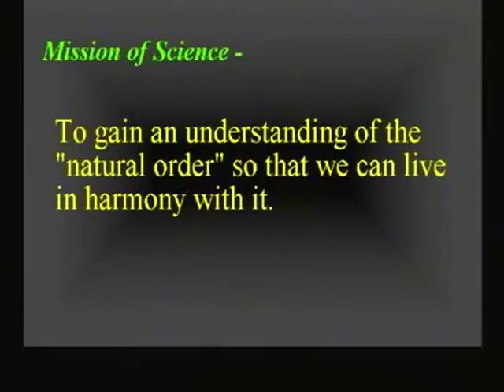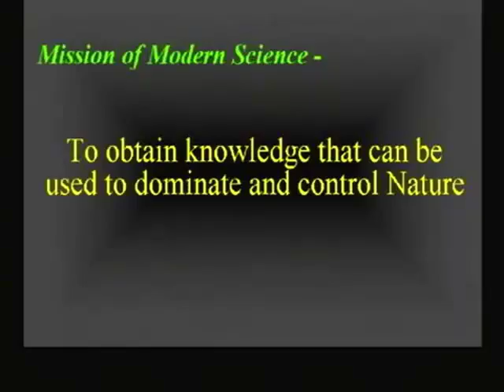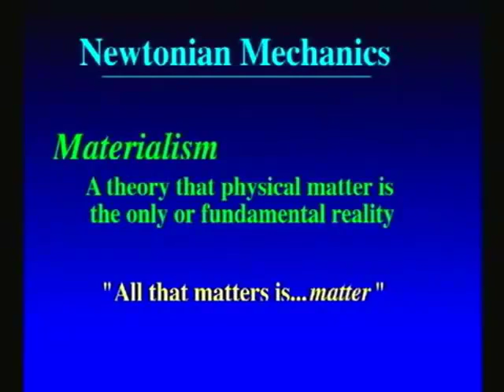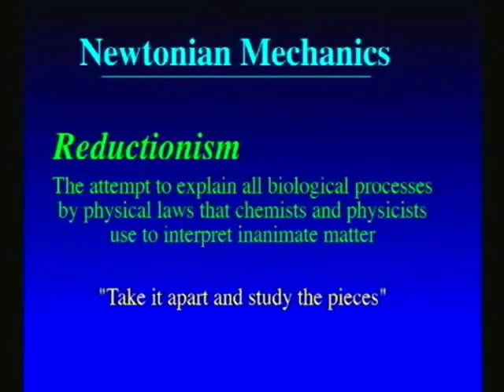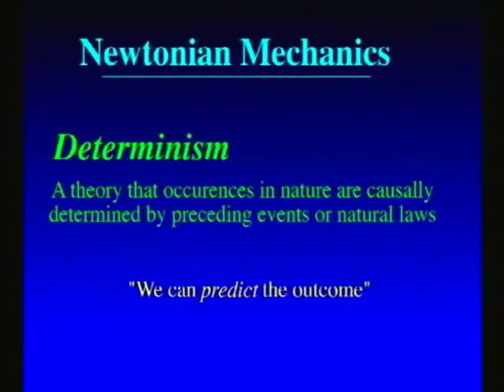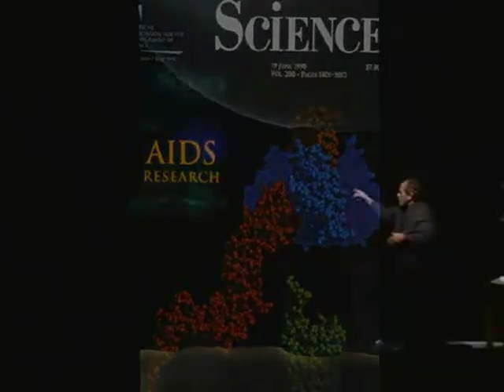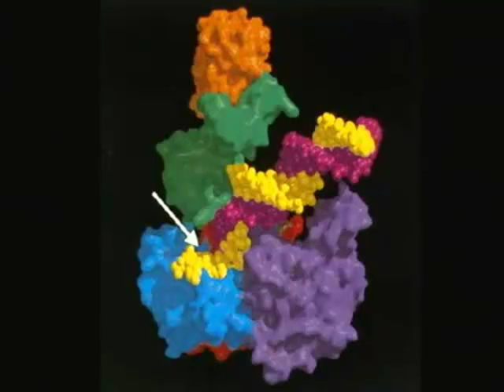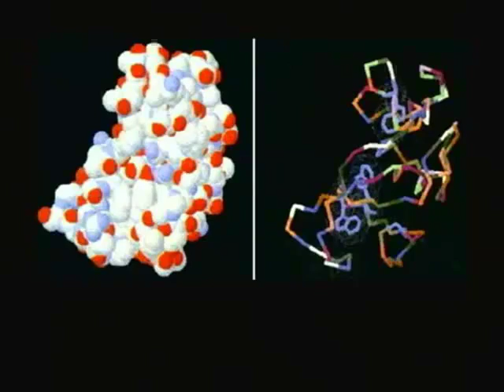Biology of Healing and Health Bruce Lipton 2 of 17.mp4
Biology Healing And Health Bruce Lipton Cancer Natural Cure And Healing Chiropractic Hance Limboro actionhealth.com.au